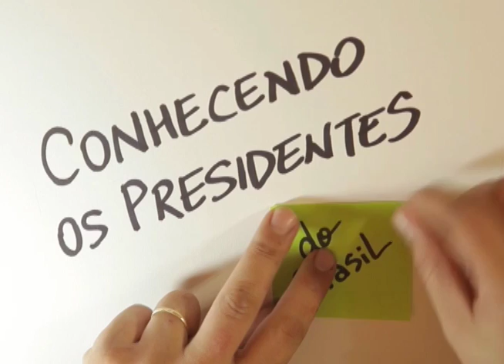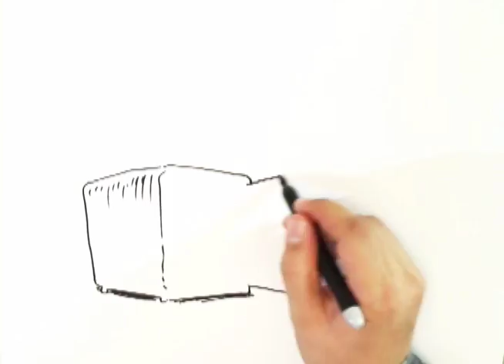Conhecendo os Presidentes - Ep. 06: Afonso Pena